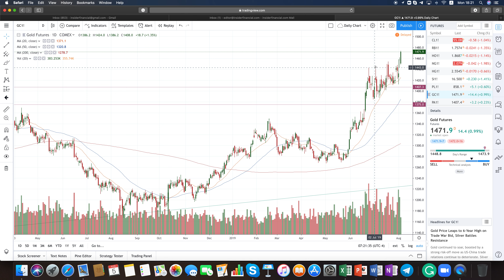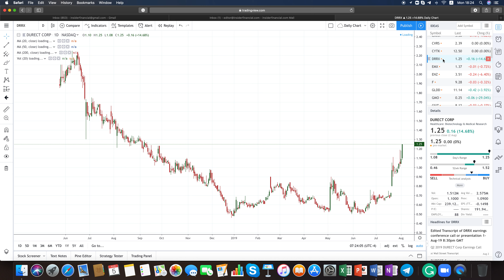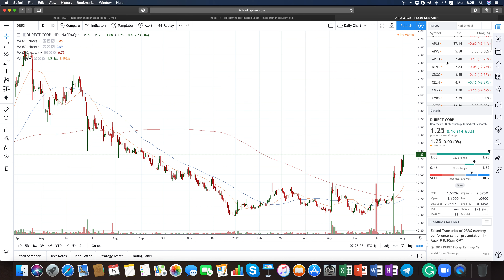Pre Market 08 05 19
Here is the Insider Financial pre-market update for August 5, 2019. To receive our real-time email and SMS alerts,